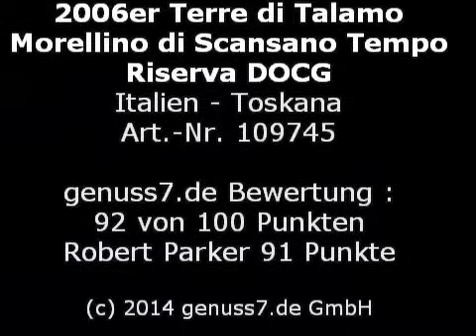2006 Terre di Talamo Morellino di Scansano Tempo Riserva VID - 91 Parker Punkte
Morellino di Scansano kennen viele auch als Sangiovese, die klassische Rebsorte der Toskana. Der 2006 Terre di Talamo Morellino di Scansano Tempo Riserva kommt aus der Maremma, das ist das Güstengebiet der Toskana. Hier weht ein frischer Wind, der dem Wein die richtige Säure und damit Eleganz verleiht. Robert Parker hat diesen Riserva mit 91 Punkten bewertet, Jochen Mössner sogar mit 92 Punkten. Einfach ein toller Rotwein aus der Maremma